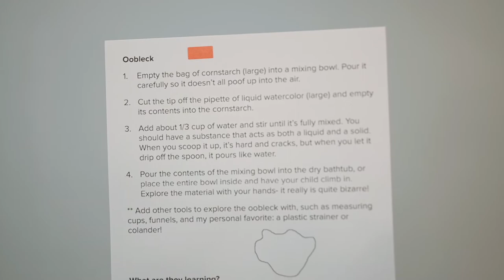Bath Tub Fun Messy Play Kit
5 amazingly fun activities to enjoy in the bath tub! Make your own moldable, playdough soap. Spray colored water all over your bubbles! Make your own foam tic tac toe board that floats on the water and even sticks to the tub walls. Discover the joys of bath bombs and bath fizzies! And investigate the wonders of oobleck- a substance that's both a solid and a liquid.

This is the best-selling Messy Play Kit, and is available at MessyPlayKits.com. You can purchase its individually or as part of the monthly subscription, where you receive a new kit of activities each month! These boxes are sensory activity kits for children ages 3-8.